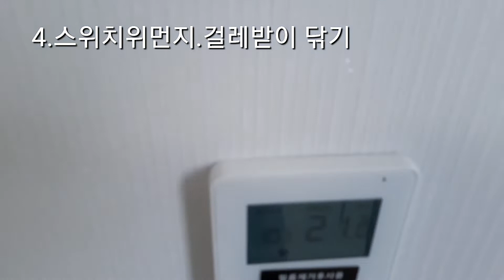37형투룸 국민임대 셀프 입주청소